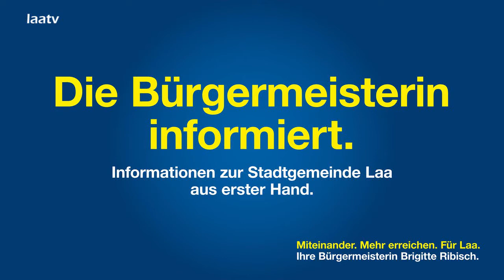Neue Informationen aus der Rubrik "Die Bürgermeisterin informiert" - 2. März 2018